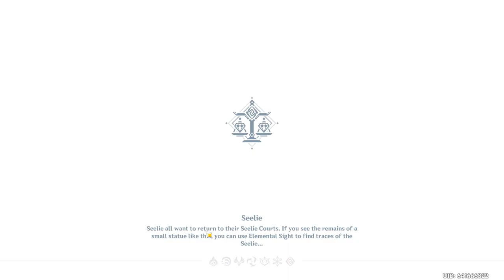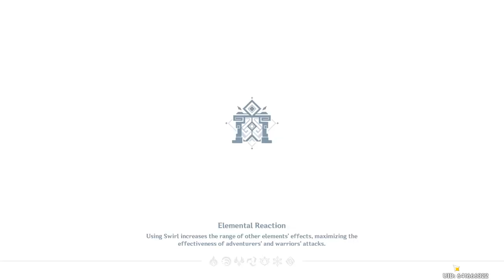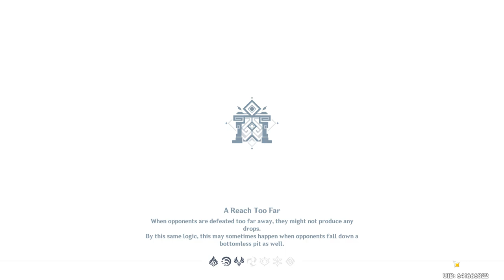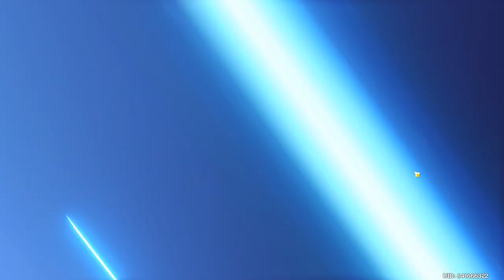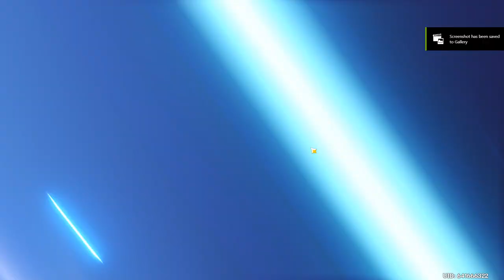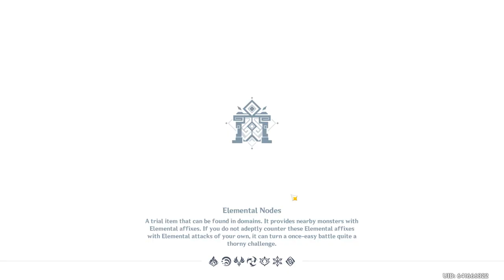Genshin Impact - AR59 to AR60 Week 2/19